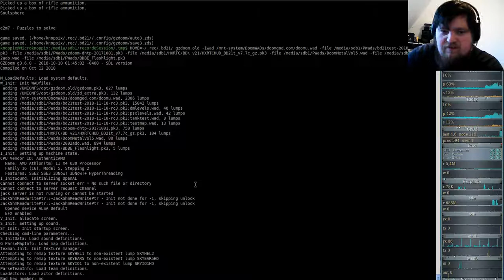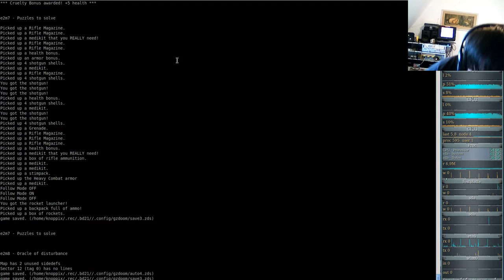Brutal DooM 2018 a Doom odyssey (gzdoom) E2M7 - Puzzles to solve